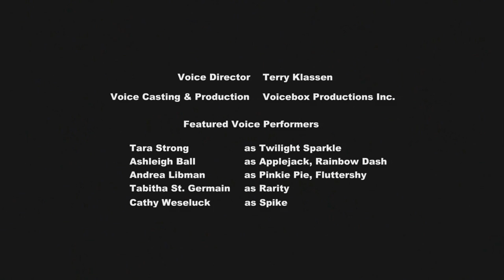MLP:FiM BGM: Smile Reprise and End Credits (A Friend in Deed)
The background music from the end of the episode including the reprise of Smile, and the Cranky Doodle Donkey song, and the end credits music (which was cut off on the original broadcast).
From S2E18 "A Friend in Deed" of My Little Pony: Friendship is Magic
Music by William Anderson and Daniel Ingram